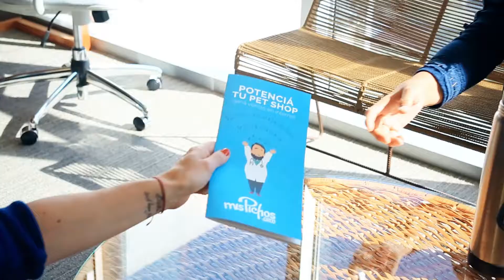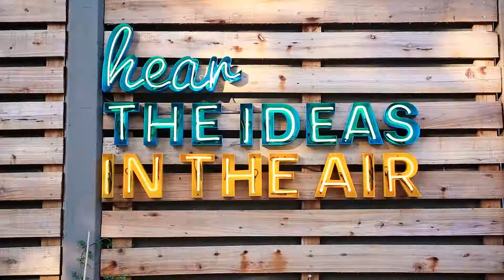Coworking Week 2017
This video focuses on the third edition of the annual event, Coworking Week 2017, organized by the Argentine Coworking Network. The video aims to inform viewers about the event's purpose, which is to introduce the experience of coworking by inviting people to participate in talks, workshops, free coworking days, and other events. Through footage captured by our filming team and edited by our post-production team, the video showcases the engaging and dynamic nature of the event, highlighting the benefits of coworking and the unique opportunities provided for participants.